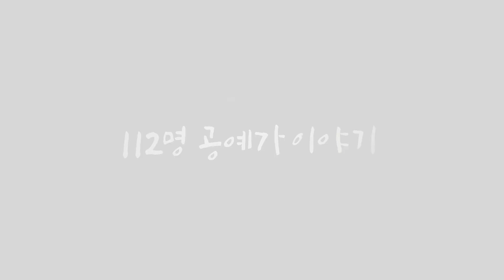031. 도자기 체험 교사의 이론 및 실기 교육 - 권지영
031. 도자기 체험 교사의 이론 및 실기 교육 -  도예가 권지영

작업을 하면서 제일 중요하게 생각하는 것은 항상 즐겁게 작업하기라는 도예가 권지영.
완성되는 작가의 작품 제작 과정을 영상으로 만나보시죠. 영상을 통해 확인해 볼 수 있습니다.